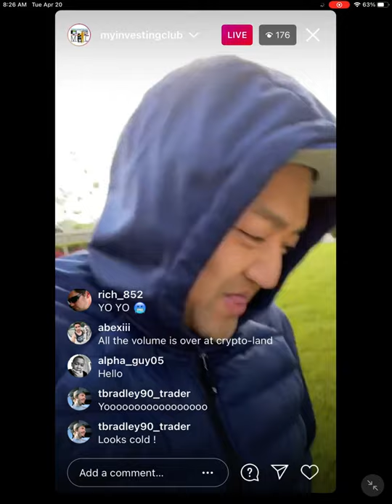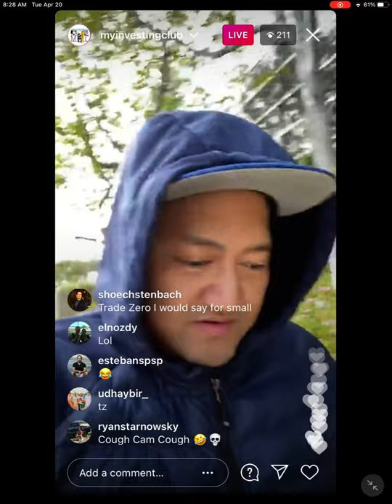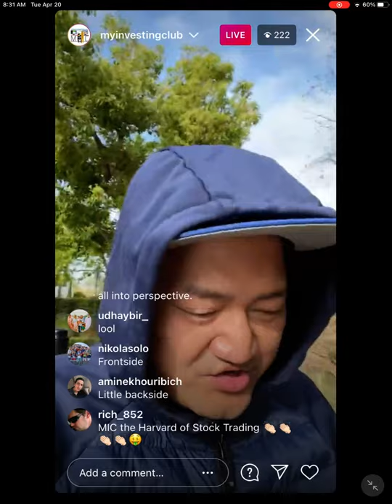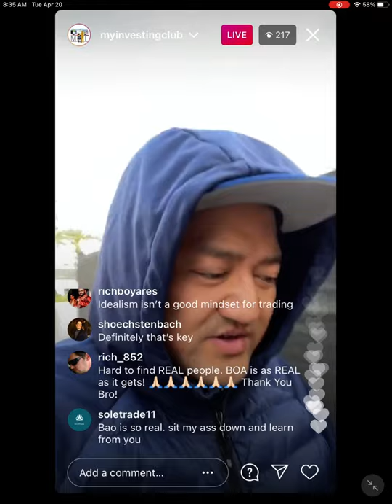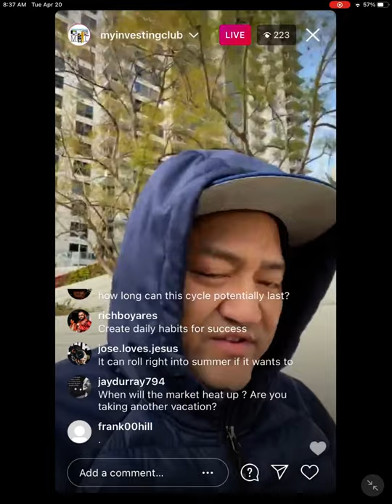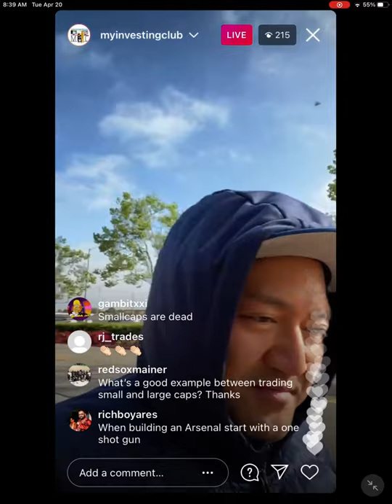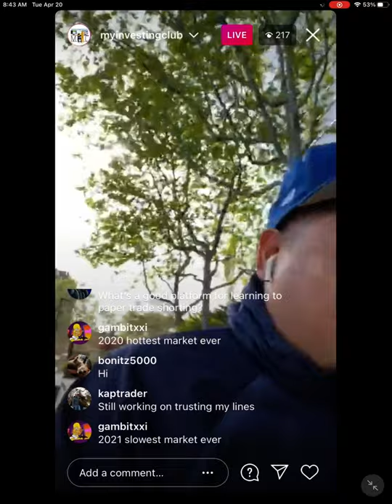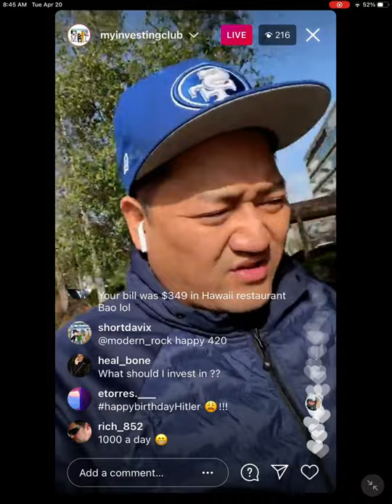SECRETS TO TRADE CONFIDENTLY DURING SLOW MARKET CYCLES*